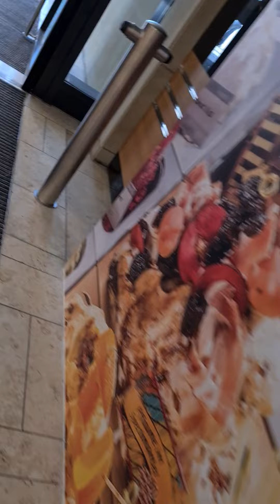8. Mai 2021